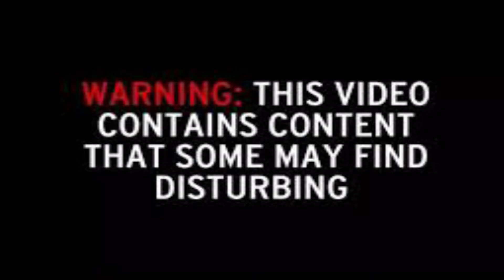Child Sexual Abuse and Addiction - the pain, and healing through forgiveness,Season 1 Episode 5.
Jack talks about the sexual abuse he experienced as a child. "You forgive the perpetrator not because they deserve it, but because you do".Episode 4
Part of the conversation of the barbershop.
filmed at the fresh Kutz in Malaga.